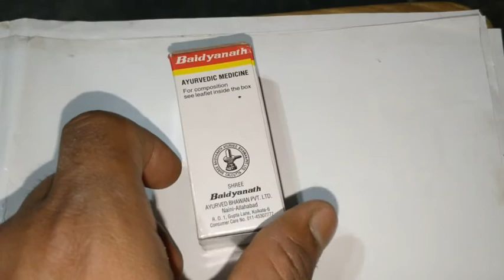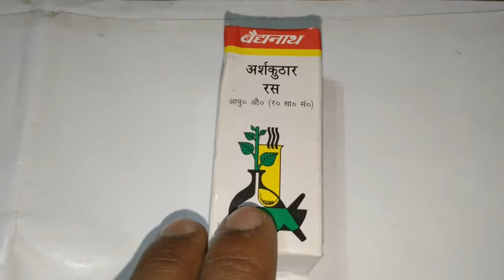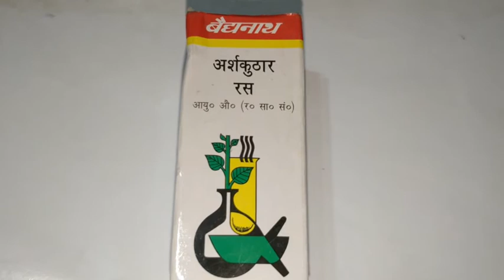Arshkuthar ras | Baidyanath Arshkuthar Ras Benefits | बवासीर (पाइल्स) का ईलाज | piles treatment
Arshkuthar ras | Baidyanath  Arshkuthar Ras Benefits |अर्श कुठार रस के फायदे | ayurvedic medicine
आज मैं आपको बताऊंगा पाइल्स या बवासीर ठीक करने के घरेलू उपाय, आयुर्वेदिक फार्मूले और शास्त्रीय आयुर्वेदिक औषधियों के बारे में by health medicine